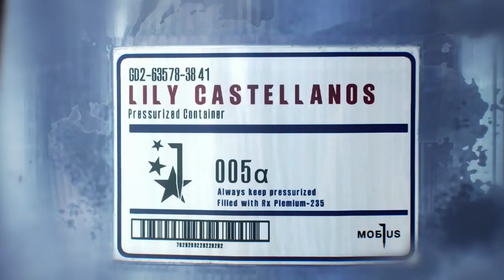PROCHAINEMENT EN LIVE SUR TWITCH (Lien description)